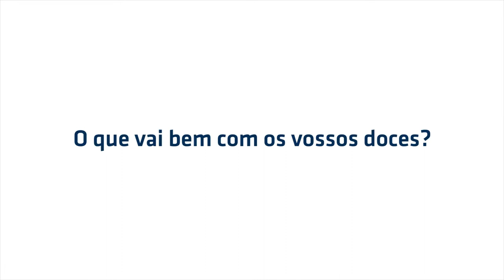Pileques, Aljustrel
Entrevista a / Interview to:
Pedro Capela e Yessika Marques, Fábrica Pedro Capela